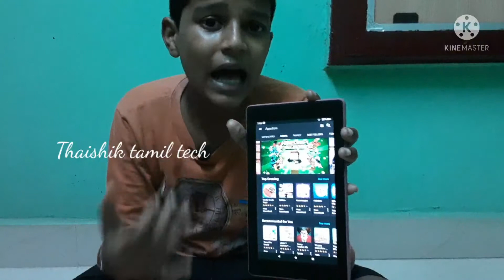AFT/amazon fire tab unboxing and review / in tamil / Thanishik tamil tech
Amazon fire tab unboxing and review / in tamil /Thanishik tamil tech

                                  subscrbe to my channeel guys